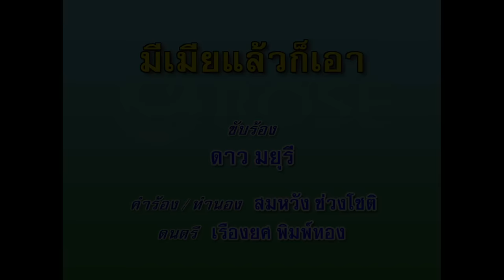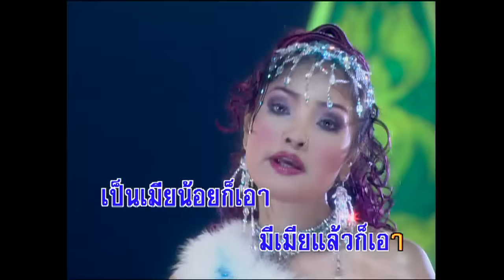มีเมียแล้วก็เอา - ดาว มยุรี (KARAOKE)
เพลง  มีเมียแล้วก็เอา
คำร้อง/ทำนอง : สมหวัง ช่วงโชติ
ดนตรี : เรืองยศ พิมพ์ทอง
เสียงร้อง : ดาว มยุรี

.. มีเมียแล้วไม่เอา
เป็นเมียหลวงไม่เอา
เป็นเมียน้อยไม่เอา
(ถามใจดู ลองซิลองถามใจดู)
ฉันนะก็เพิ่งแตกสาว
ขาวและกำลังแตกสวย
หรือ มีอะไรให้ช่วย
โปรดบอกมา อย่าเกรงใจ
ครั้นถ้าจะเข้ามาชิด
คิดแล้วมันใจไม่ดี
รู้นะว่าเมียก็มี
อย่าใจดี มาแบ่งฉัน
ลองมาหาดูสิ ลองมาอ้อนดูสิ
โปรยคำหวานมาสิ
ใจดวงนี้อาจยอม
คิดถึงและคอยห่วงใย
รู้นะว่าใจชอบเขา
งั้นเป็นเมียน้อย ก็เอา
ตกลงเอา เอาเถอะหวา
มีเมียแล้วก็เอา
เป็นเมียหลวงก็เอา
เป็นเมียน้อยก็เอา

. ลองมาหาดูสิ
ลองมาอ้อนดูสิ